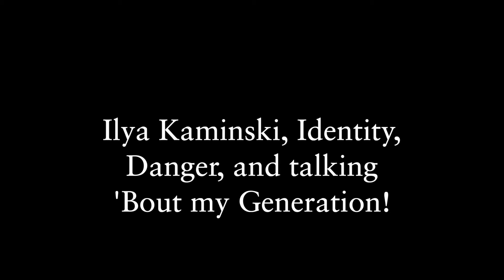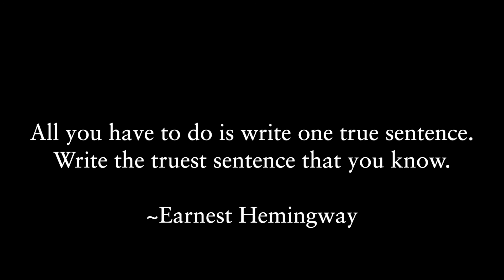Ilya Kaminski, identity, danger, and talking 'bout my generation!